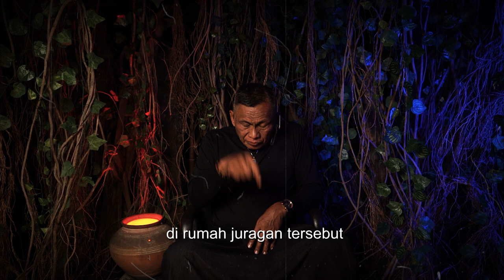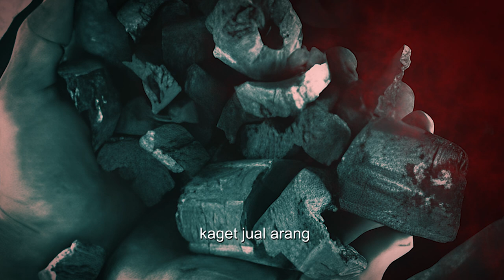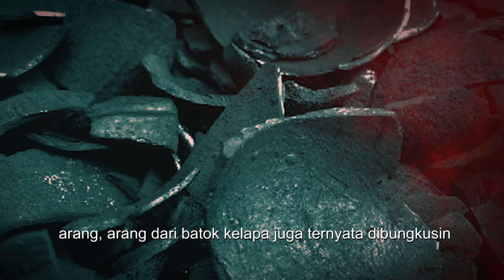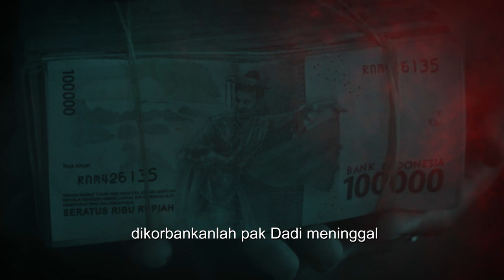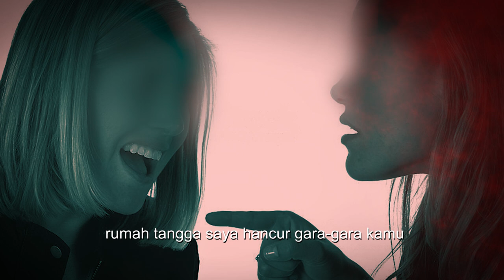PESUGIHAN JUAL ARENG GAK KIRA-KIRA SEKALI DAGANG 500 JUTA !! KISAH MISTIS PESUGIHAN RATU PULUS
Cerita kali ini didapat dari Kang Aji mengisahkan seorang bos kaya raya yang suka main wanita (Dadi) dia memiliki kehidupan mewah dan sebagai salah seorang bos di perusahaan properti tapi sayang Dadi tergiur oleh salah satu karyawannya dan bahkan sampai menikahinya secara siri istri sahnya pun (Yeni) dia campakkan bahkan sering dia aniaya, suatu ketika sifat dari sang istri muda (Lina) ternyata dia hanya ingin menguasai harta Dadi dan terbukti semua proyek dan rekening dia manipulasi sampai perusahaan milik Dadi mengalami loss dan ketika itulah Dadi ditendang keluar oleh Lina karena merasa sudah tidak berguna, Dadi pulang ke rumah Yeni dan baiknya Yeni masih menerima Dadi meskipun ada dendam kesumat di hatinya, dengan kondisi bangkrut hudatng dimana-mana Yeni terpojok dan meminta kepada pemantunya (Mbok Ningrum) untuk dipertemukan dengan dukun pesugihan, dan Yeni pun akhirnya bertemu dengan salah seorang prakitisi yang akan membuat hidupnya bergelimang harta tapi juga sengsara. Harta seperti apa yang akan didapatkan oleh Yeni dan apa imbas dari pesugihannya? Tonton vidionya sampai habis jangan di skip AGAR TIDAK GAGAL PAHAM !!

ADA HIKMAH DI SETIAP KISAH !!

Pencerita : Abah Agus
Pengirim Cerita : Kang Aji

Channel Mengulas Malam ini berisikan tentang cerita kisah horor mengerikan berdasarkan kisah nyata.

Mengulas Malam